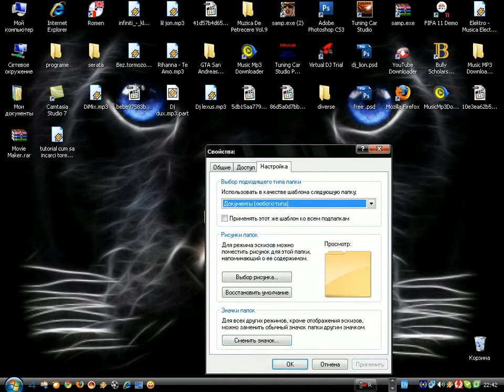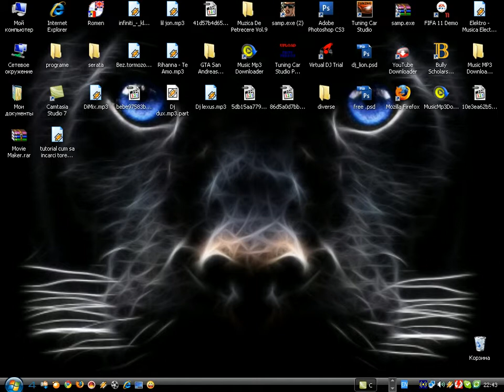tutorial 2 foolder ascuns.avi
este foarte simplu de facut asa foolder  ms mult de vizionare